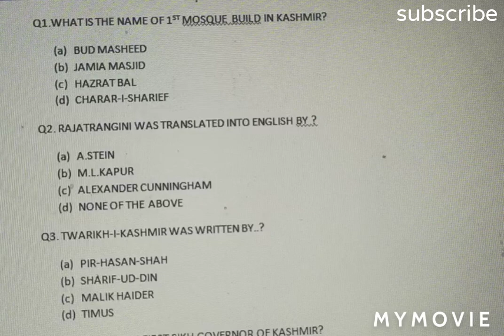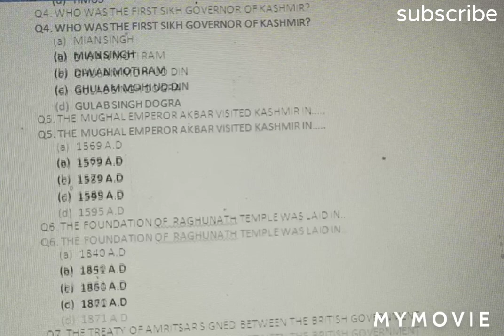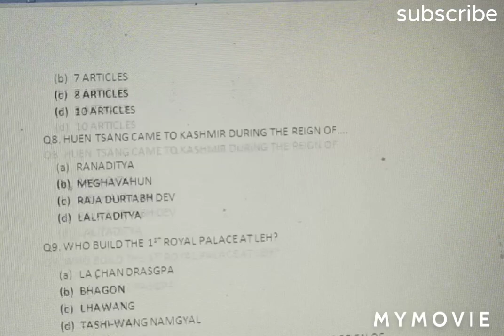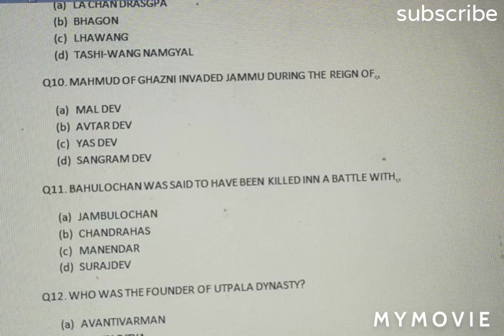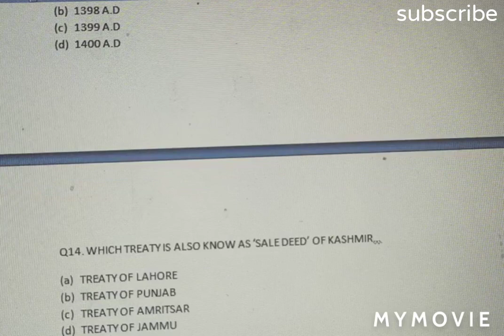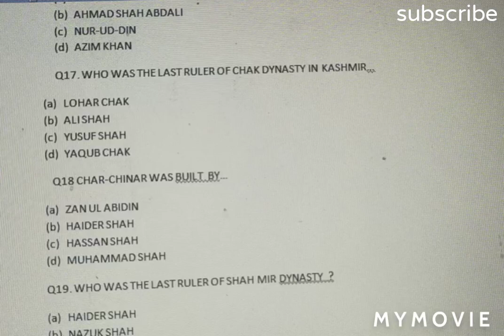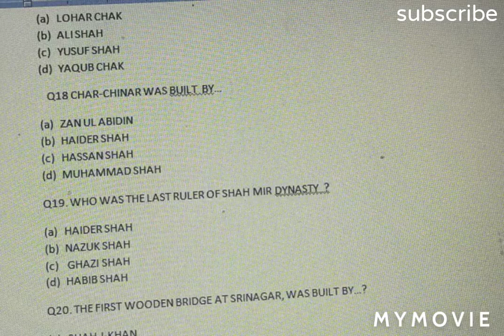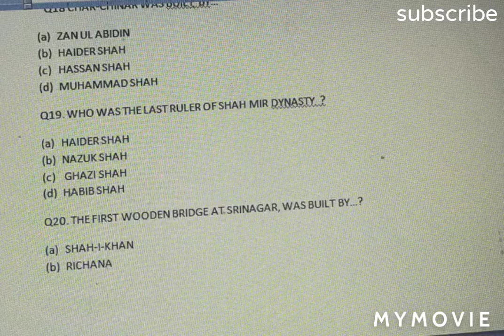MCQ on HISTORY OF JAMMU & KASHMIR / JKSSB ACCOUNT ASSISTANT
According to prescribe syllabus for jkssb panchayat account assistant section Gk special reference to j&k MCQ on HISTORY OF JAMMU AND KASHMIR